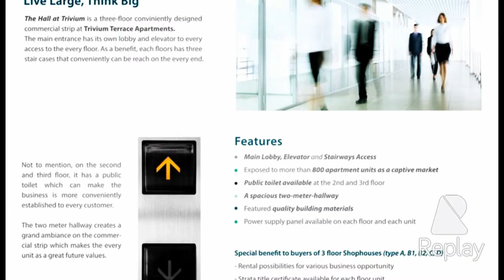Ruko the HALL TRIVIUM Apartemen Lippo cikarang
Ruko the HALL TRIVIUM Apartemen Lippo cikarang 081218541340